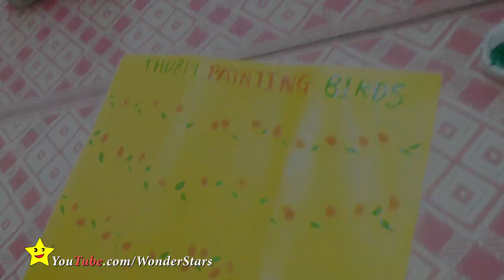Thumb Painting Nursery class activity Orange day : Wonderstars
new videos everyday 5:30 pm